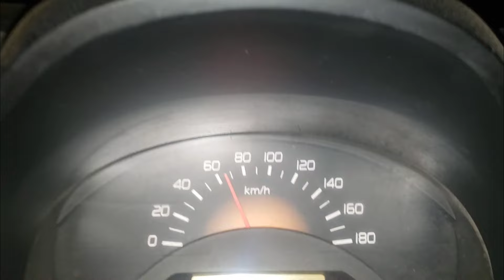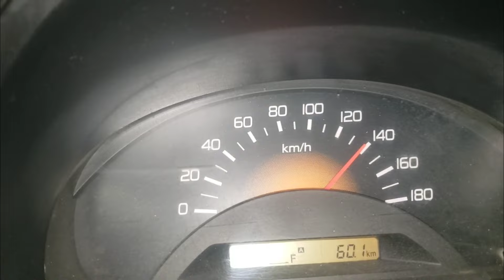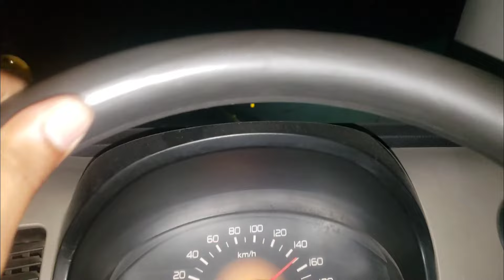First time motorway par 180 ki speed😱